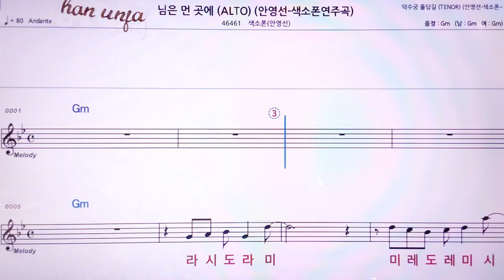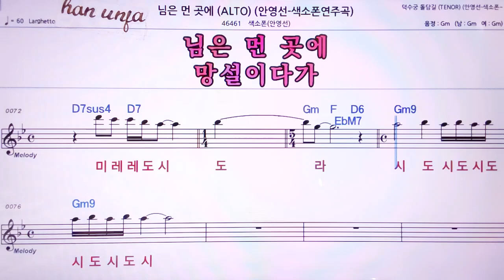💖님은 먼 곳에/색소폰 *안영선*(계명 가사 동시) 👍MR,노래방, 악보, 코드,Karaoke With Sheet Music